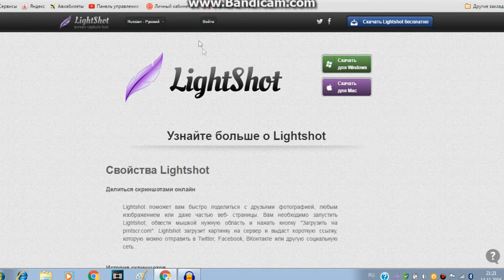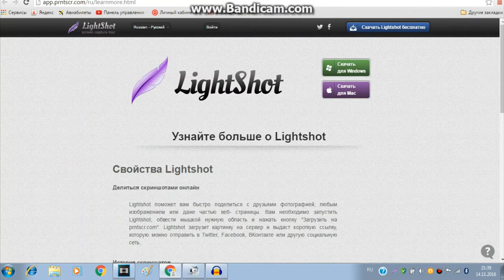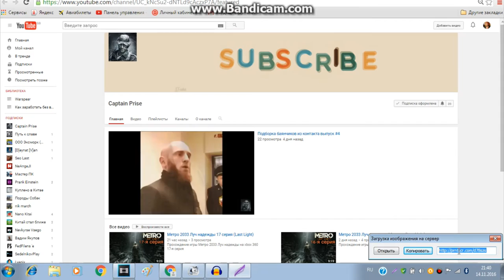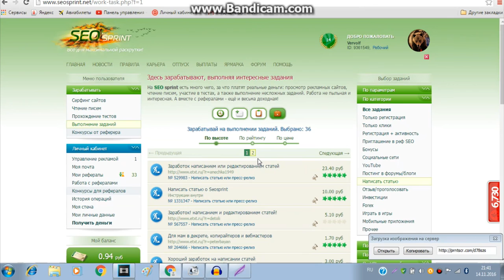Как делать скриншоты при выполнение заданий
Помощь каналу:
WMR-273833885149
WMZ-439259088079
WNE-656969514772